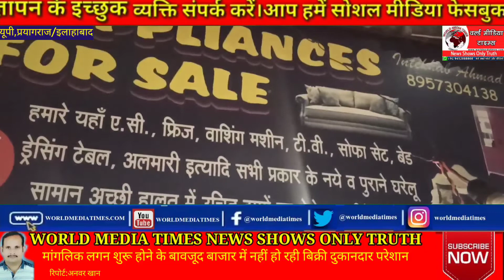खास खबरे:कड़वा तेल के मुद्दे पर चुनाव लड़ेगी कांग्रेस;प्रयागराज मे अनिश्चितकालीन धरने बैठे किसान;देव